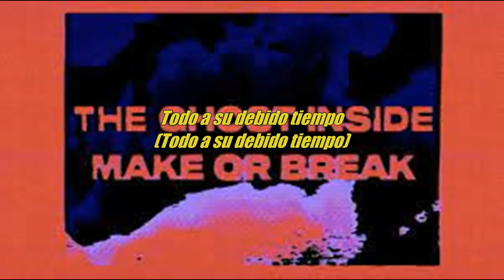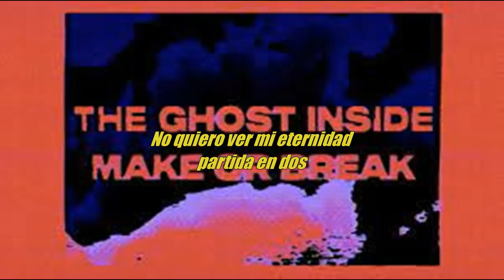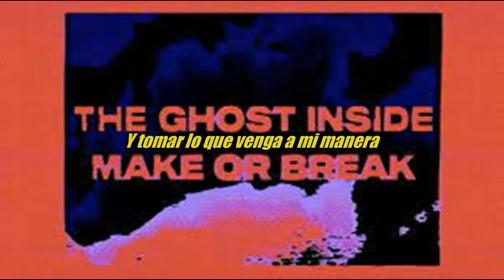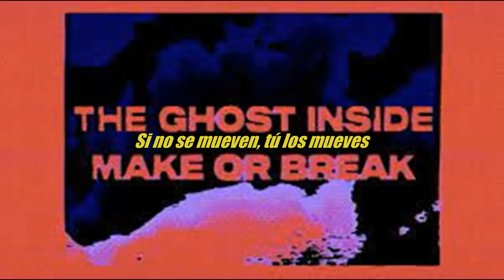The ghost Inside - Make or Break (Subtitulado)